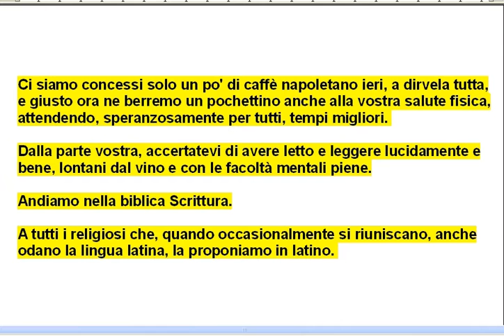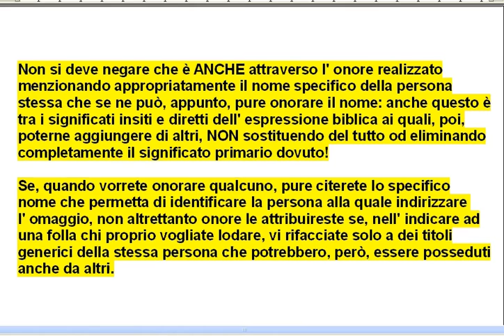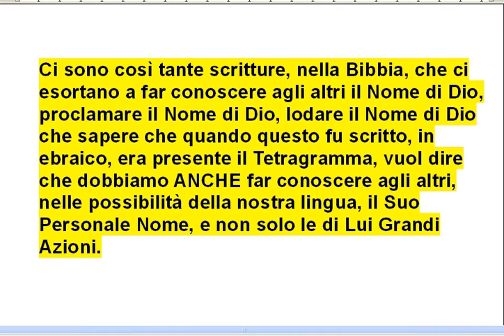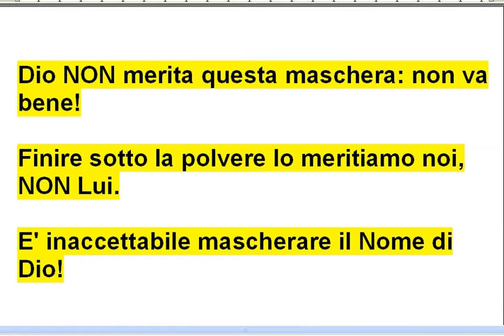IL NOME di GEOVA Dio vi Scandalizza, ma non Gesù ? Geova Altissimo, invece, merita onore !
Religiosi : il tradotto NOME di GEOVA Dio vi scandalizza, ma non vi scandalizzerebbe il tradotto nome Gesù ? Non denigrate Geova Dio , perché Geova Altissimo merita onore !